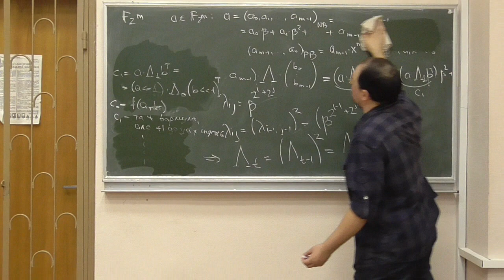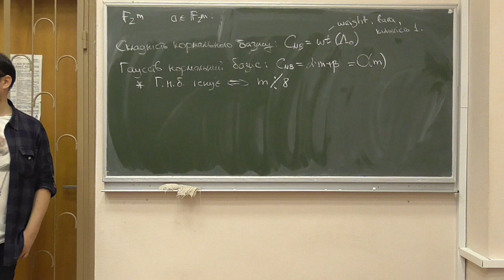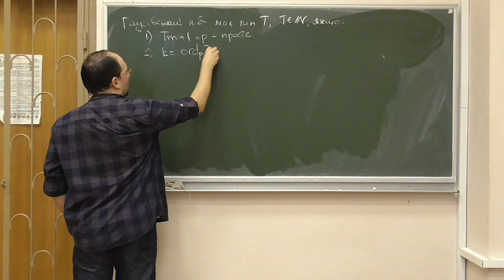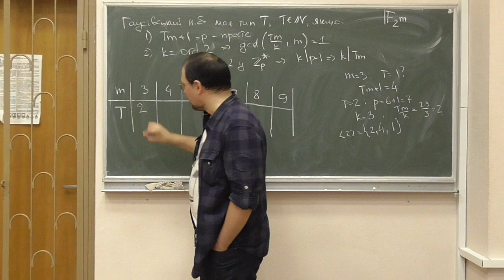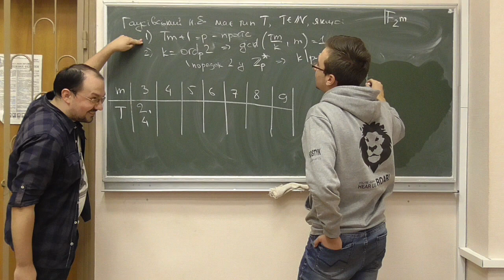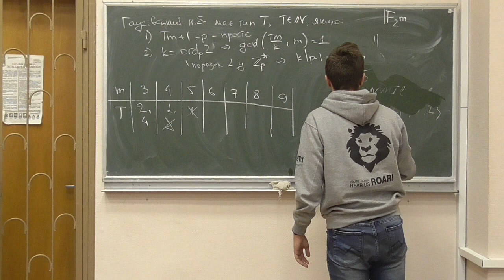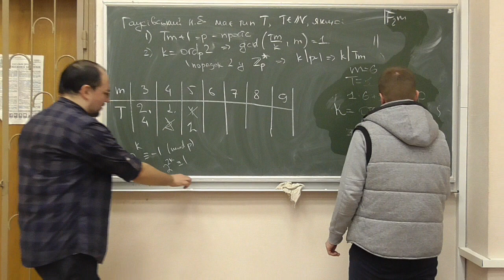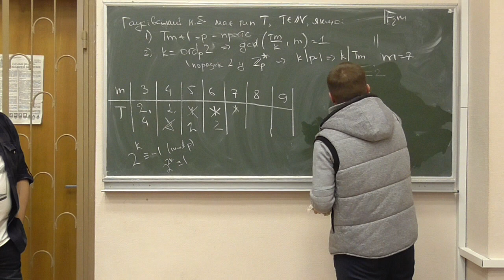СРОМ, лекція 04-2: гаусівські нормальні базиси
Розглянуто такі питання:
-- складність нормального базису (визначення);
-- поняття гаусівського нормального базису;
-- оптимальні нормальні базиси;
-- типи гаусівських нормальних базисів, приклади.